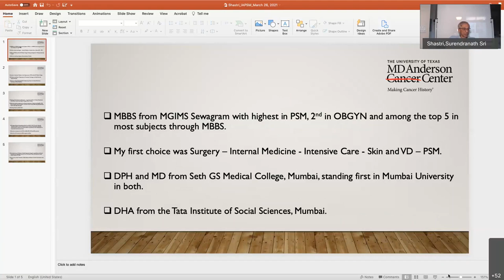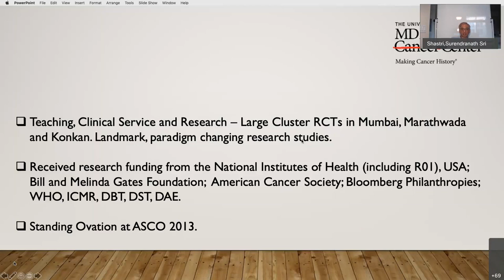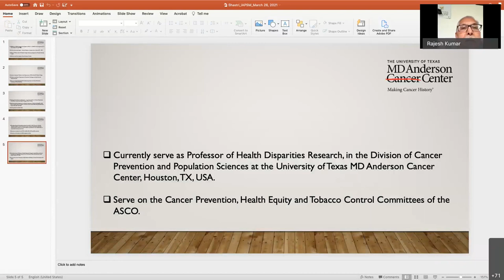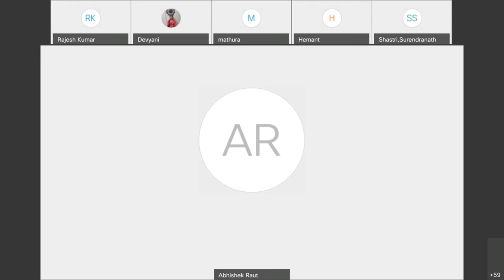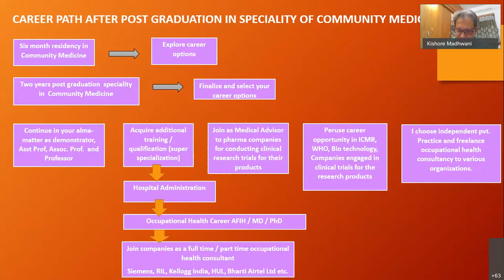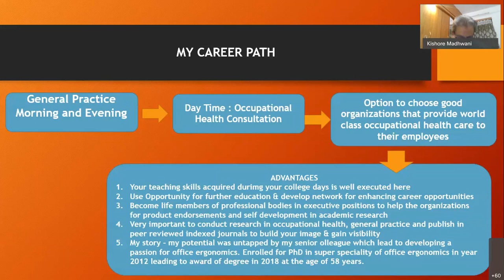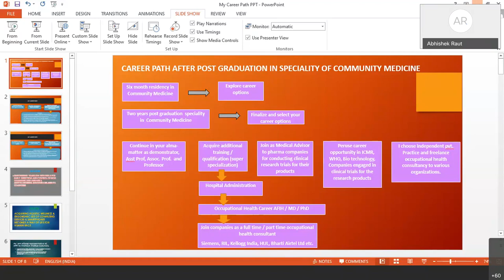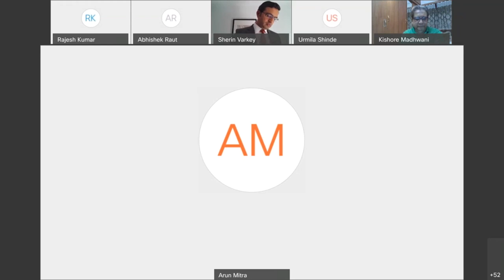Beyond the Beaten Paths – Panel Discussion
0:00 Introduction
2:10 Dr Surendranath S. Shastri, Professor, Department of Health Disparities Research, Division of OVP, Cancer Prevention and Population Sciences, The University of Texas MD Anderson Cancer Center, Houston, TX
23:24 Dr Arvind Mathur, WHO representative Timor Leste
58:21 Dr Hemant Kulkarni, Chief Executive Officer, M&H Research, LLC, San Antonio, Texas, USA and President, Lata Medical Research Foundation, Nagpur, India
1:18:54 Dr Kishore P Madhwani, Senior Occupational Health, Smoking Cessation and Family Medicine Consultant, The Centre of Excellence and Research in Occupational Health, Wellness & Family Medicine, Mumbai
1:51:00 Dr Sherin Varkey, Senior Health Specialist at The World Bank, Washington, DC and Ex- UNICEF Yemen Representative
2:07:27 Questions and Conclusion